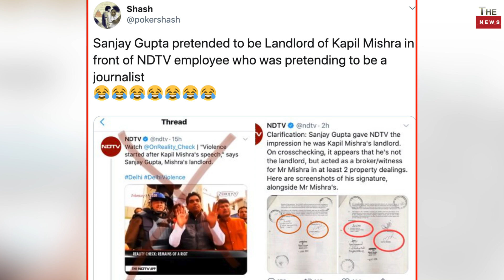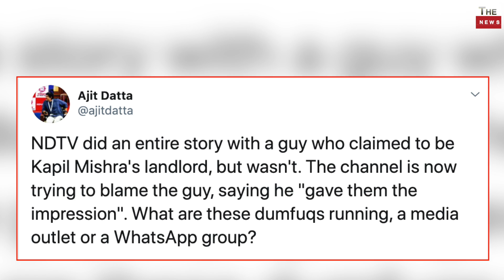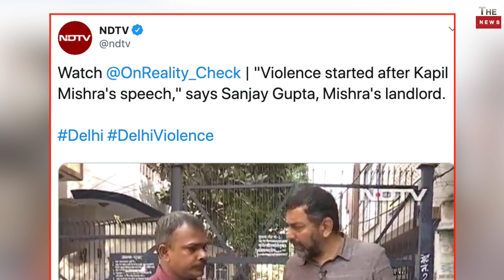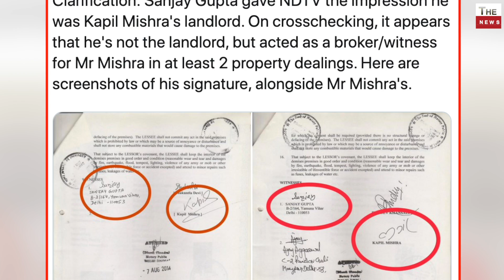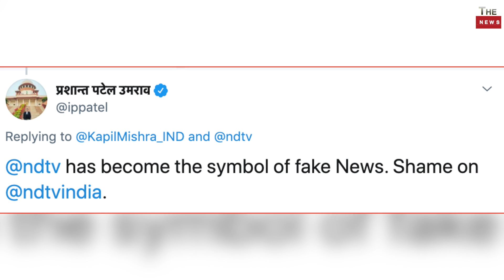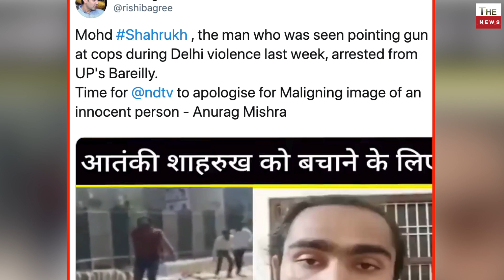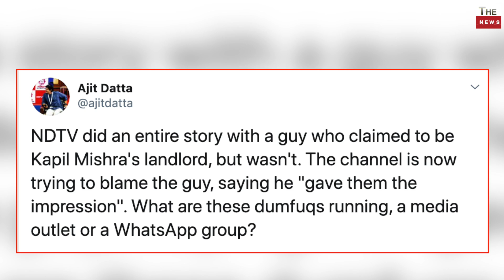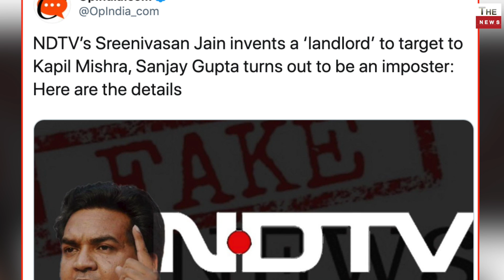NDTV का पर्दाफाश हुआ बेनकाब Ravish Kumar Kapil Mishra Delhi योगी का Azam Khan पर बड़ा एक्शन